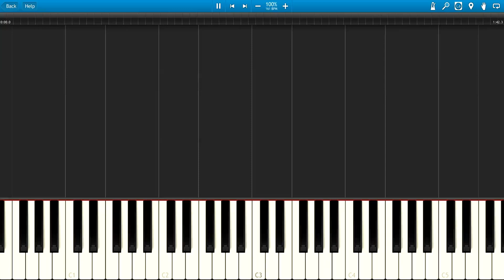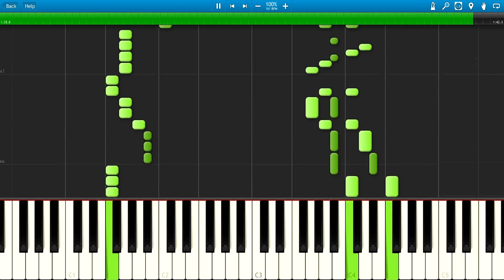Nintendo World Cup - Matches 4-6 (Piano)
Composition by Kazuo Sawa
Arrangement by FireArrow

If u want to watch/learn/hear some another song please make a song request in comment. Please keep in mind that I won't be able to create video for each request but I will try my best. If you send me sheet music and midi file with piano line you have almost 100% that i will create that song. You can send me it via private message here on YouTube or on e-mail which can be find on my website (link above). Without that midi file creating is so much harder for me.

Nintendo World Cup - Matches 46